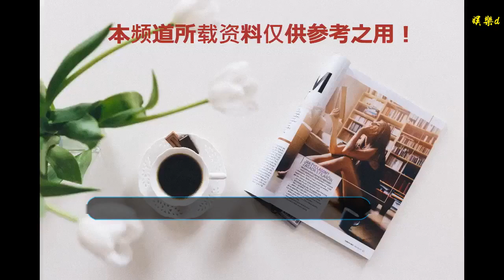她長大自己設計長相去整容，結果成為整容范本！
谢谢！

      原標題：她長大自己設計長相去整容，結果成為整容范本！
            圖/文：達人鈞鈞
獨家原創！未經授權嚴禁轉載！抄襲者一概舉報
如今的社會，長相越發是一個很重要的東西。諸多人因為長相，會受到別人的嘲笑甚至排擠，或者是限制了自己的未來發展等等。除了功利的態度，也有一些當代女性選擇“女為自己者美”。因此，就出現了整容一說。
說起整容，大家第一時間想到的，就一定是韓國了。接下來要講的這位女星，她因長相平庸無奇而被同學欺負，長大自己設計長相去整容，結果成為全韓國的整容范本！她的名字，叫做高允真！

高允真是一位韓國藝人，近期在韓國的名氣狂飆突進，一路飆升，堪比《創造101》的“楊超越”了。楊超越就是在出道以后，憑借長相一路飆升，也收獲很多粉絲。而高允真，也是這樣的例子。她年齡不大，如今也只有20歲，在學校的時候，被星探發掘，出道成為一名模特，隨后踏入了演藝圈。

高允真一出道，人們就被她的長相驚艷到了。高允真的五官，雖然不能說多么精致，但是組合在一起，極其完美。網友在推特上的評論也是將她和韓國第一美女一同比較。這也足見高允真的容貌，真的是很受歡迎了！

可高允真的臉，可不是純天然的，而是經過手術調整的。高允真曾回憶，小時候的長相，和現在的長相，差別很大，平庸無奇甚至可以說丑陋，因此，還經常被同學欺負排擠。長大后的高允真就經得家人的同意，前去整容。但是她不想讓整容醫生給自己規定，于是就自己畫了一張想象中的美人，要求醫生按照畫中標準為自己調整。

或許醫生也沒想到，當年自己經手的美女，現在變成了全韓國的整容范本！
不過還是要說一句，整容有風險，愛美之心人皆有之，但是一定要慎重啊！